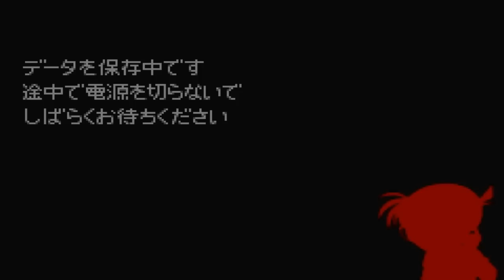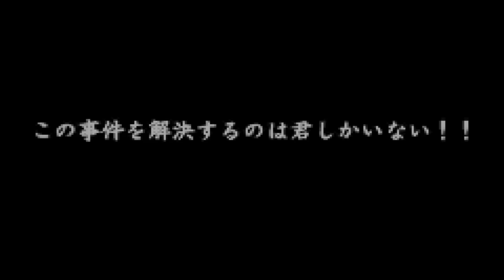Détective Conan : Episode 5 VF : Le Club Des Détectives Junior !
Shinichi Kudo est un jeune détective lycéen âgé de 17 ans fréquemment associé avec la police.

Lors d'une visite dans un parc d'attractions en compagnie de son amie d'enfance, Ran Mouri, il surprend discrètement une conversation privée entre deux individus appartenant à une mystérieuse organisation criminelle dont chaque membre est habillé en noir.

Détective Conan sur Gameboy Advance est un jeu d'aventure dans lequel nous incarnons le héros de la série du même nom dans une toute nouvelle enquête prenant place au cœur d'un mystérieux parc d'attractions.